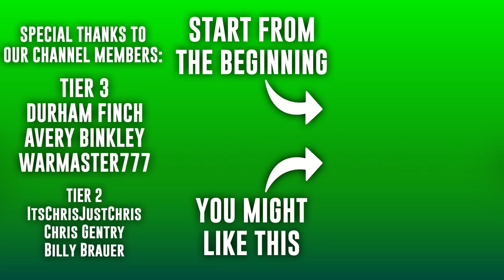Classic Big 10 Football in the Conference Championship | CFB Revamped Dynasty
A win and we're in. It's the Big 10 champioship game, and the Cornhuskers are looking to upset the Grey Boys and earn a bid into the playoffs, but the number 1 team in the nation won't roll over without a fight.

0:00 Pre-Game
13:16 1st Quarter
19:24 2nd Quarter
28:01 3rd Quarter
35:51 4th Quarter
44:05 Post-Game